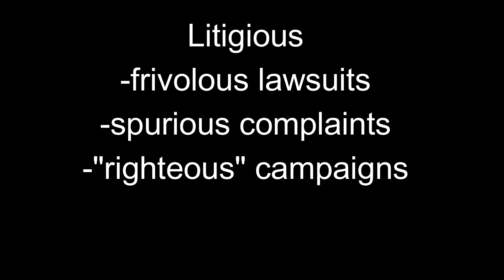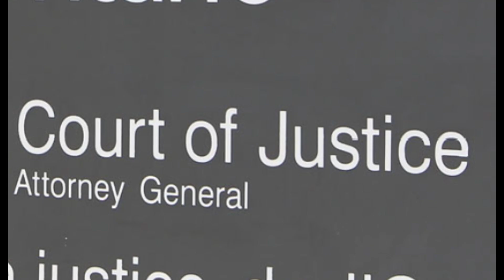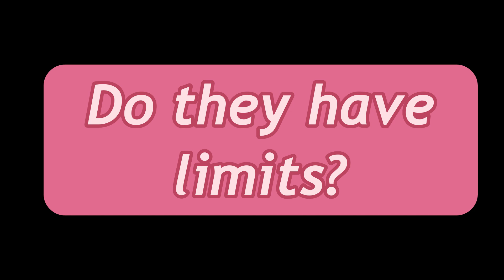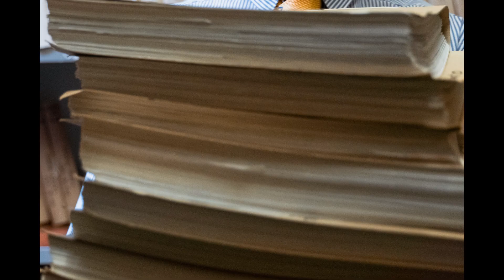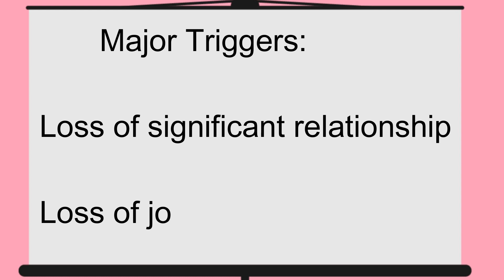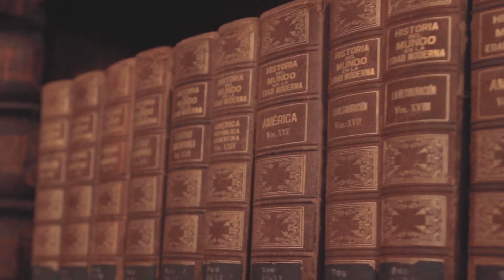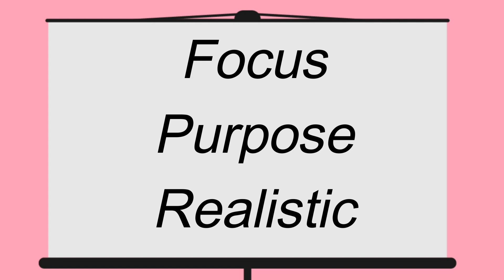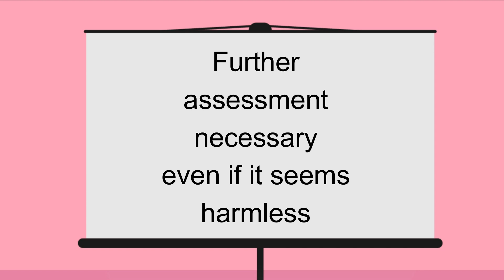Threat Indicators; Protecting Yourself- Guelph Letter Bomber Part 3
Threat Assessment Specialist discusses threat indicators using the Guelph Letter Bomber (aka Vendetta Bomber) as a case example. The goal is for listeners to be better able to protect themselves and others by identifying potential threats in advance of an incident. This is Part 3 of a 4 part series but can stand on its own.

The photo of the bomber is actually him. The people in the rest of the images are actors.

Photo and Footage credits:

Enrique Silva - history books
August de Richelieu - lawyer
"James" - angry computer guy
Karolina Grabowska - woman with money
Luis Quintero - shadowy guy
Kat Smith - "silence"
Nathan Baldwin - lightning
Alex Green - "annoyed"
Kelly - train
Antoni Shkraba - boxer
Pixabay - crowd walking, soldiers training, restaurant, airplane, explosion, subway
Mart Production - guy with files
Andrea Piacquado - "won", "frustrated"
Davide Baraldi - poison bottles
Mark Yuso - K9
Kelly Lacey - barbed wire
Vlado Pitbullgrit - horror
Thirdman - toy soliders
Jill Burrow - mailboxes
Pavel Danilyuk - justice scales
Anastasia Shuraeva - suit walking
Cottonbro Studio - detectives
Rolan Muradov - Toronto sign
Kindel Media - police lights